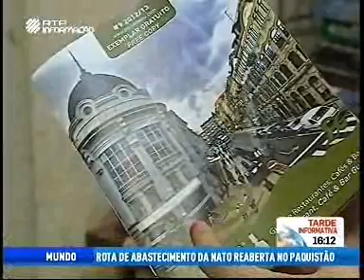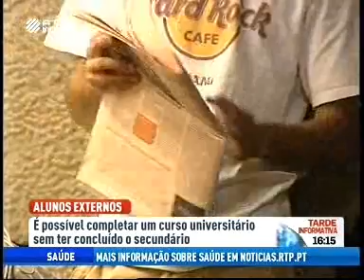Tirar curso universitário sem ter concluído ensino secundário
Obter um curso universitário sem ter concluído o ensino secundário pode ser possível. Quem o quiser fazer deve inscrever-se como aluno externo. O presidente da Agência de Avaliação do Ensino Superior critica essa facilidade de acesso, o o Reitor da Universidade do Porto responde que essa é uma falsa questão. Comentários de Alberto Amaral, Agência de Avaliação do Ensino Superior; José Marques Santos, Reitor da Universidade do Porto.